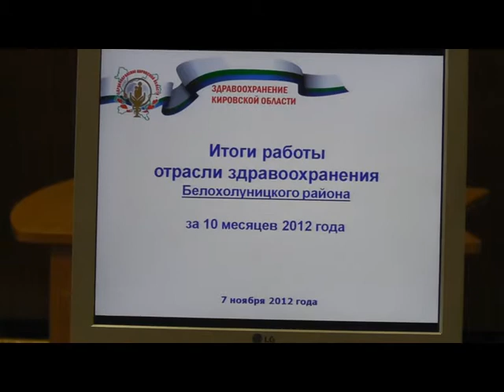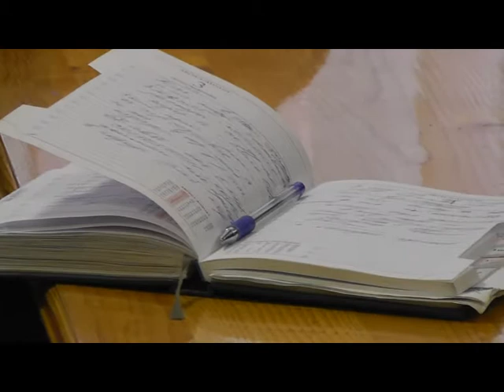Визит Д.А.Матвеева и Е.Д.Утемовой в Белую Холуницу. 1